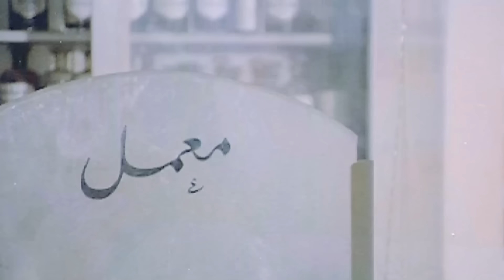الفيلم النادر الممتع ( إمرأة فى ورطة ) نسخة محسنة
UC0SSQidPcDaTGJhHbpSnauA